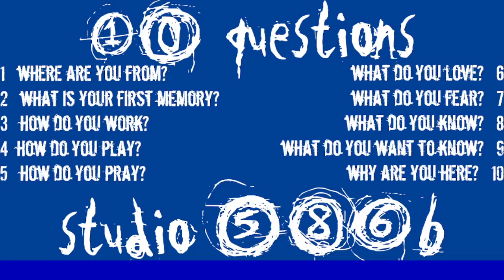Studio 586b Stories Rick & Jonelle - 10Q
Today on Studio 586b Stories we have a couple living a life led by happiness. WHAT!
Is that even possible? Yes but it takes a lot work... till it doesnt. Rick, Jonelle, Mat and Ross discuss life and what it means to live in the present.